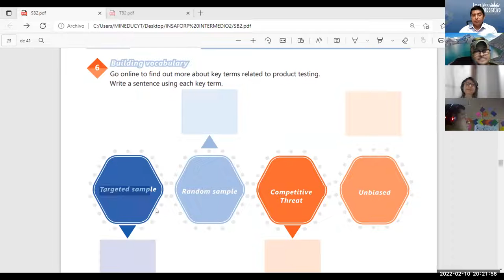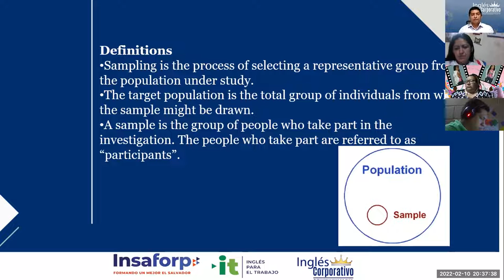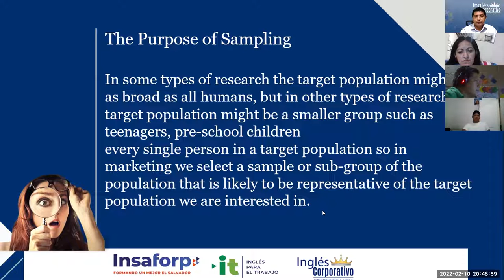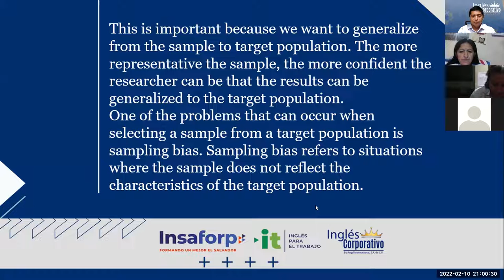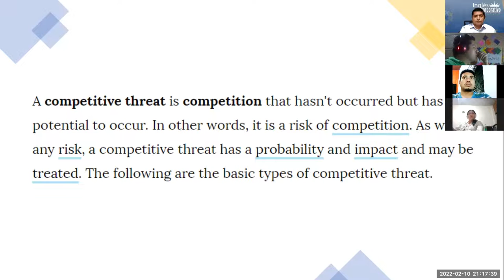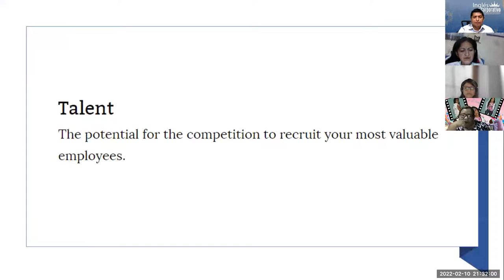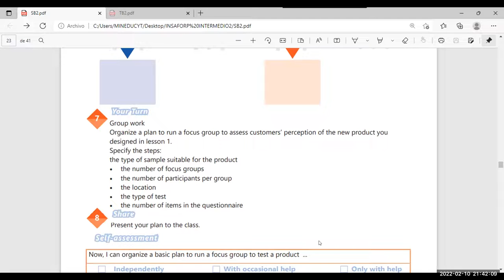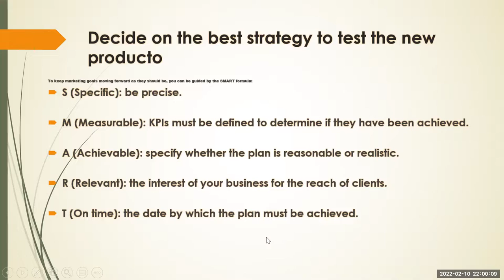Ingles Corporativo-Videoconferencia #12 Product testing vocabulary.